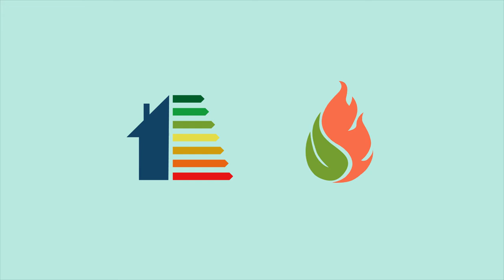Das Gebäudeprogramm – Energieeffiziente Gebäude: Gut für Klima, Komfort und Kosten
Es zahlt sich dreifach aus, die Energieeffizienz von Gebäuden zu verbessern und auf erneuerbare Energien zu setzen. Das Video zeigt: Eine Modernisierung mithilfe des Gebäudeprogramms ist gut fürs Klima, steigert den Wohnkomfort und senkt die Energiekosten. Das Gebäudeprogramm von Bund und Kantonen unterstützt energetische Sanierungen.